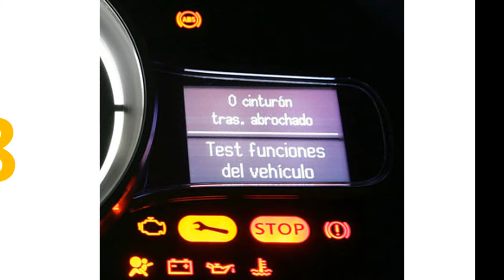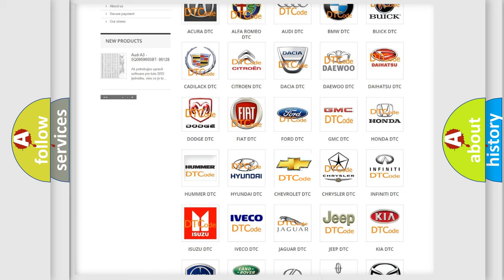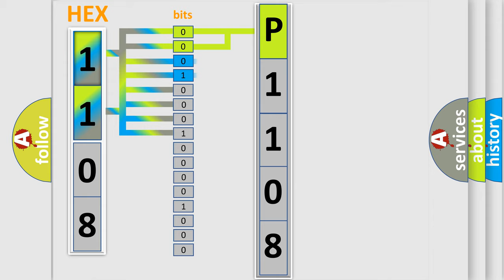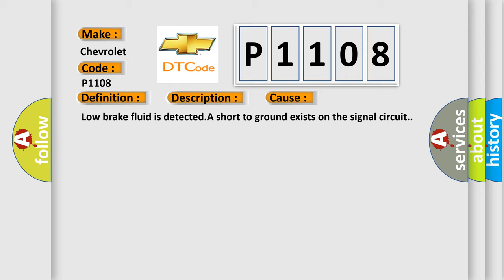DTC Chevrolet P1108 Short Explanation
Contents:
0:21 Basic DTC analysis according to OBD2 protocol standard.
1:48 Insight into programming
2:58 A diagnostically understandable description of the Diagnostic Trouble Code
3:05 Basic error definition

Make:
Chevrolet
Code:
P1108
Definition:
Low Brake Fluid Indicated
Description:
Ignition ON.